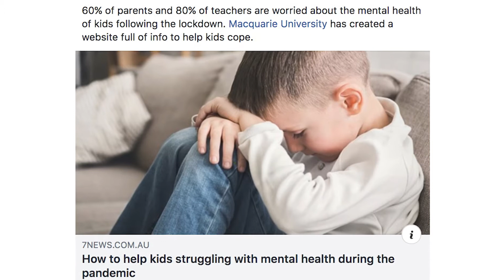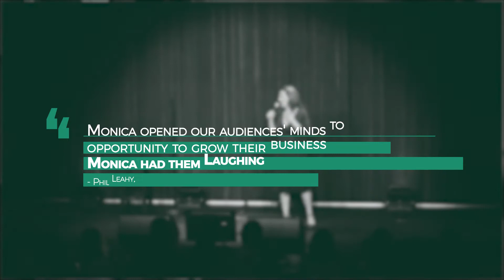Monica Rosenfeld Sizzle Reel 2020